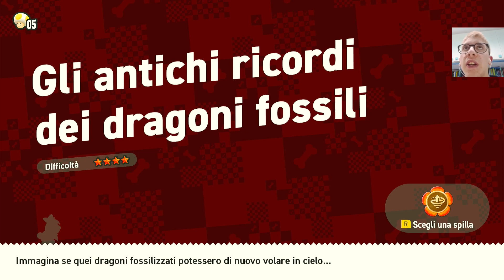ONDEGGIANDO TRA I TUNNEL DI LAVA - Episodio 18 | Super Mario Bros. Wonder ITA